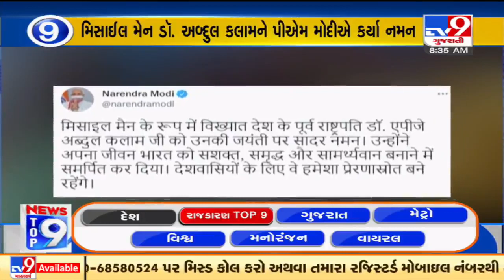Top 9 National News Updates : 16-10-2021 | TV9News